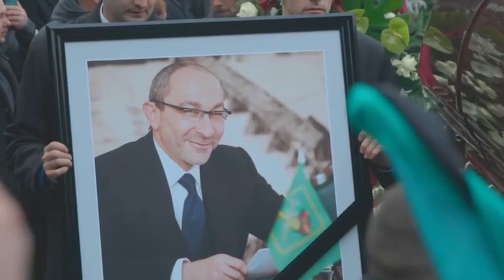«Прощай, Гена...»: Харьков проводил в последний путь Кернеса